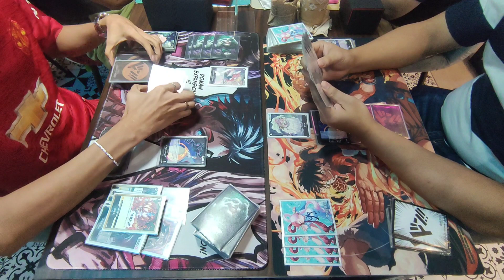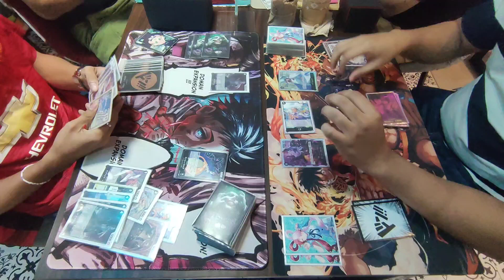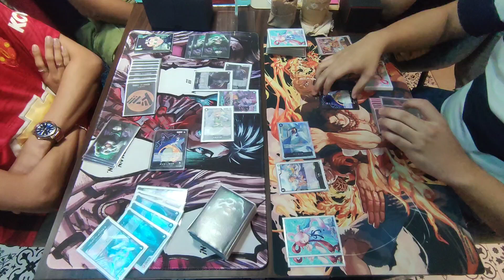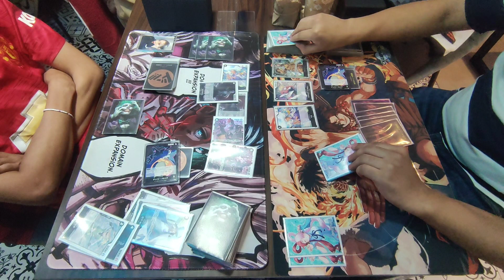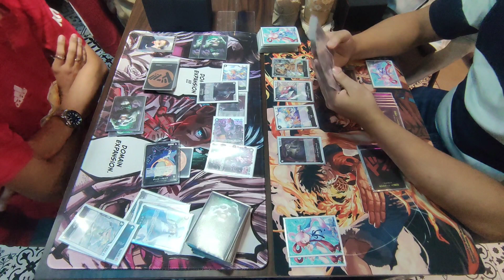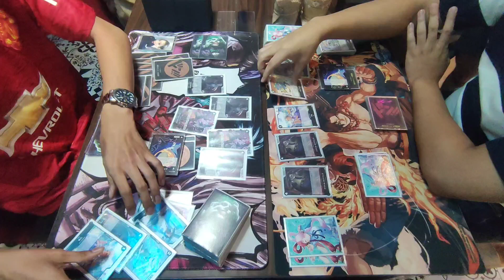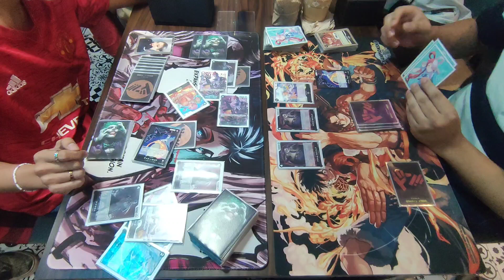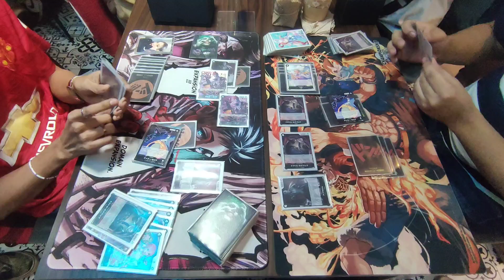[ Block 101 | Flagship Battle | Round 4 | Table 1 ] Gecko Moria Mirror Match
Kaido Flagship Battle
OPCG
121623

Round 4

Miguel C. [ Gecko Moria ]
VS
Ram [ Gecko Moria ]

Note:
1.) We are strictly following Nationwide Quarantine Protocols and Implementing Social Distancing. We are also limiting the people inside the Shop.
2.) We encouraged our players to provide or show us vaccination cards on or before starting the tournament.
3.) Videos are not edited and posted raw. Misplays may occur. Corrections, Tips, and other comments are welcome.